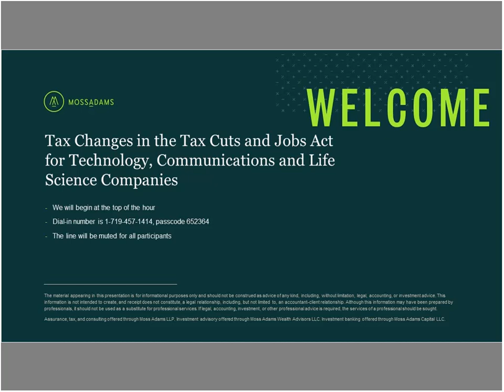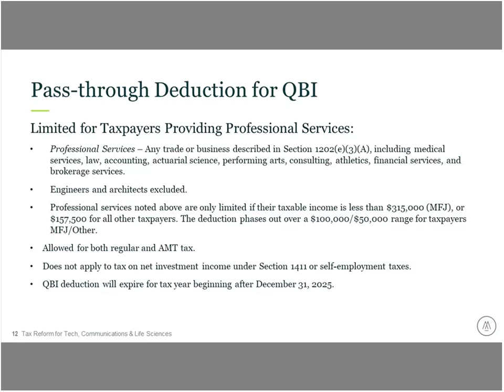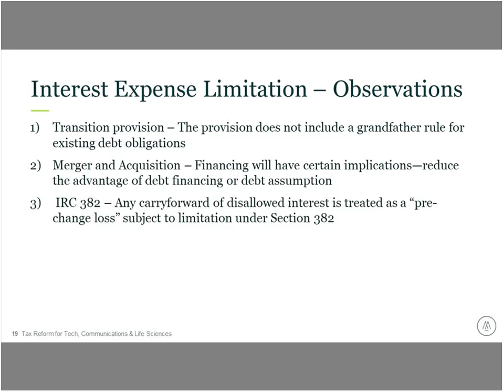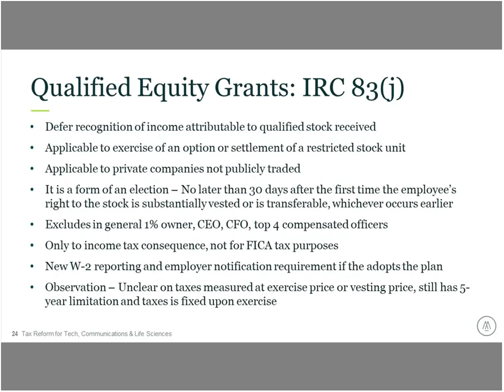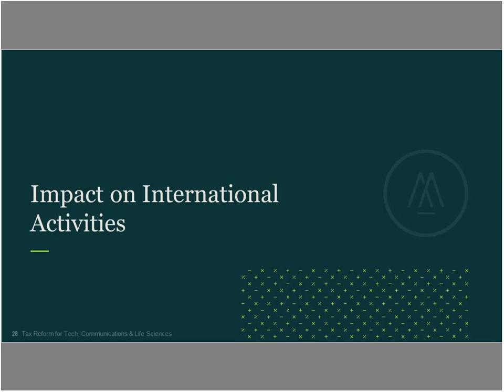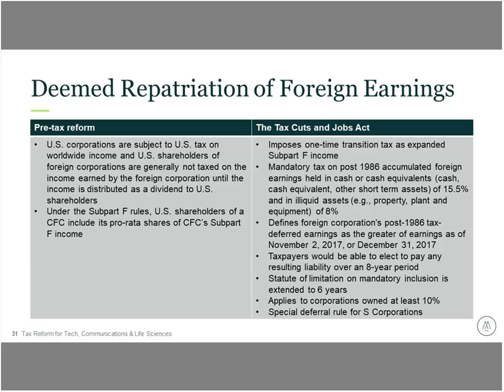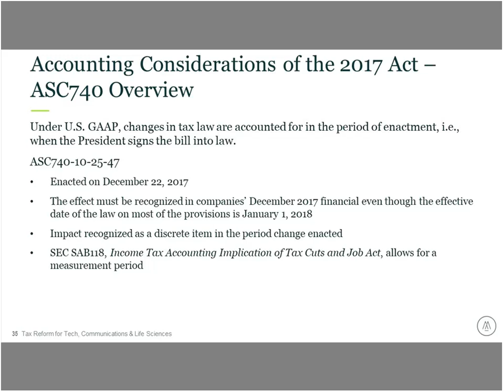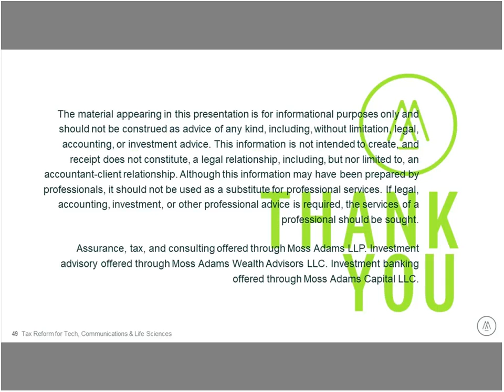Tax Reform for Tech and Life Sciences Companies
Join us for a webcast on how the Tax Cuts and Jobs Act of 2017 could affect technology, communications, and life sciences companies. We’ll discuss potential impacts of the sweeping tax legislation and highlight relevant bill provisions, including:

- Reduction of the corporate rate to 21%
- Repeal of the corporate alternative minimum tax (AMT), providing for a transition period where existing AMT credits are refundable
- Changes to carryforwards and carrybacks of net operating losses
- Revisions to the taxation of foreign activities